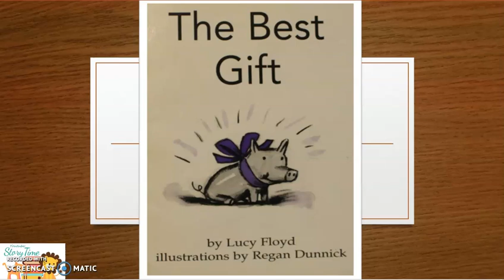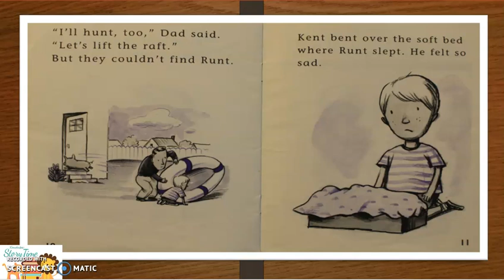The Best Gift! Learn how to read with StoryTime!